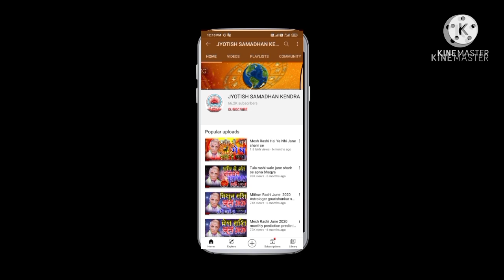Makar Rashi 14 se 20 March 2021 saptahik rashifal weekly horoscope 2021